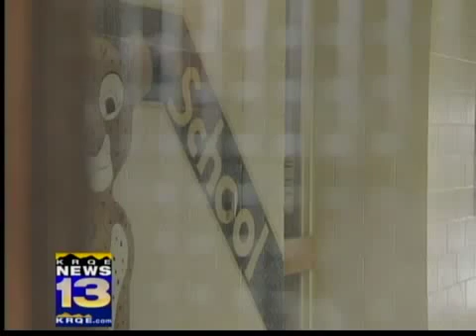School official stole millions, sources say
State investigators now believe the former business manager of a small New Mexico school system stole more than $3.3 million from her district since 2001, sources have told KRQE News 13.